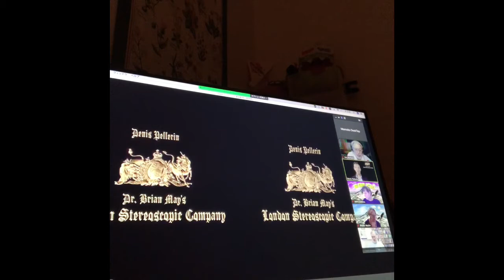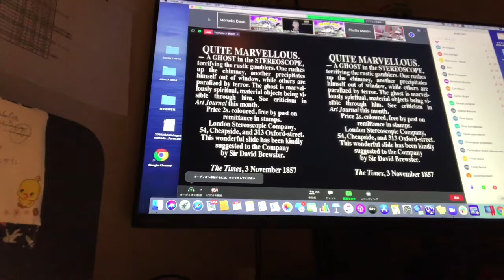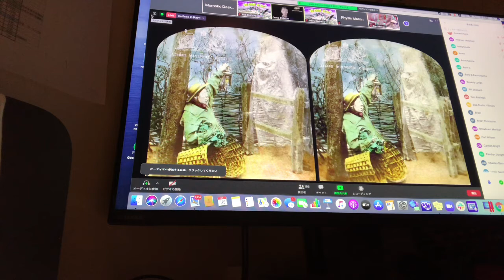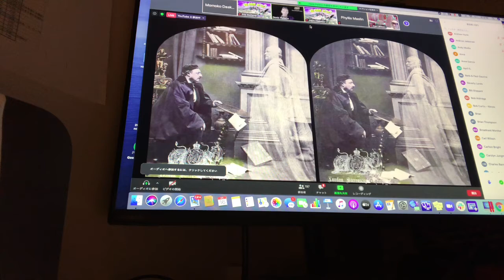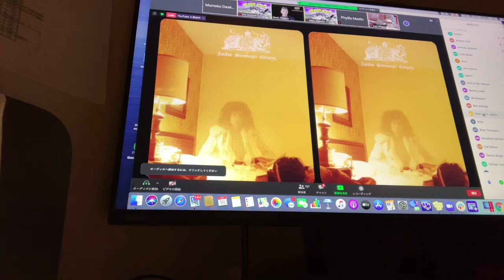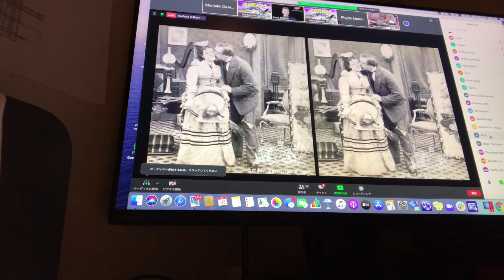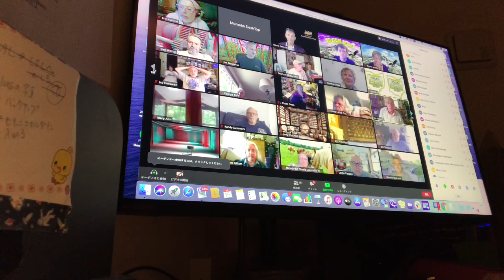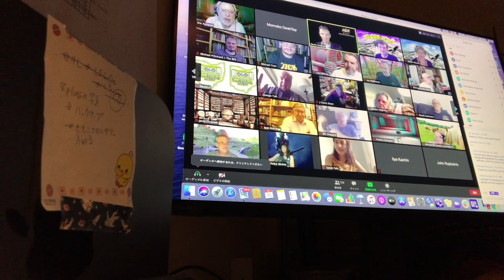August 15, 2020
keynote virtual